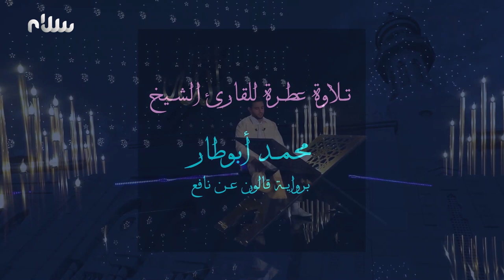ختمة سلام للقرآن الكريم | الجزء الثاني عشر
للقارئ الشيخ محمد أبوطار برواية قالون عن نافع

ترددات قناة سلام على القمر نايل سات:
12687 H 27500 7/8
12685 H 27500 7/8